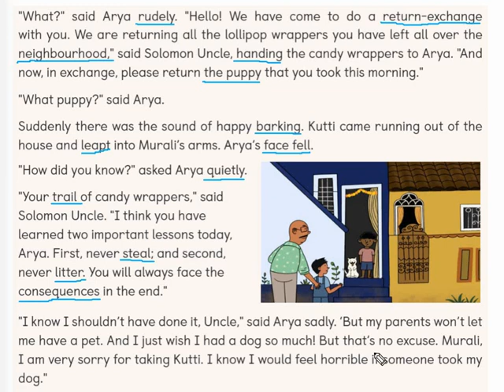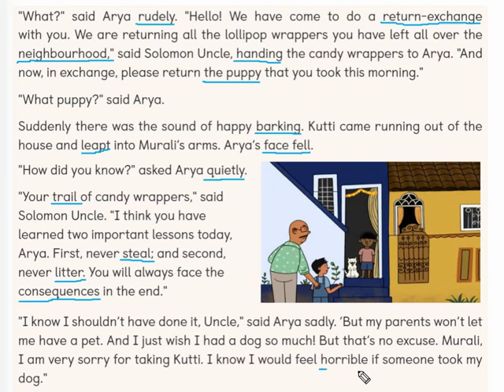C5_English_L2_The Puppy Puzzle_Part-9